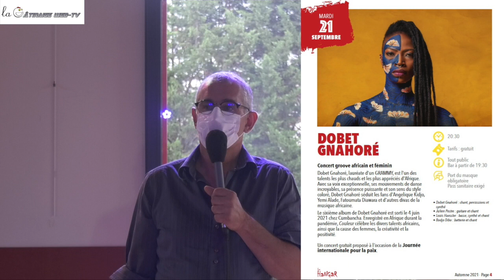la reprise au Hangar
Emmanuel Meneau nous présente les 3 premières manifestations qui ont ouvert la saison culturelle à Chalette sur Loing :
- le festival des croqueurs de pavés
- la résidence de Victoria THOIZON
- le concert de DOBET GNAHORE
Comme les 3 évènements se sont très bien déroulés,
C'est un excellent signe pour la suite de la saison au HANGAR.

C'est notre 497 ème vidéo mise en ligne